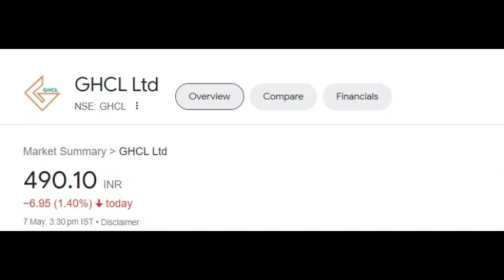GHCL LTD STOCK LATEST NEWS |GHCL LTD STOCK LATEST PRICE